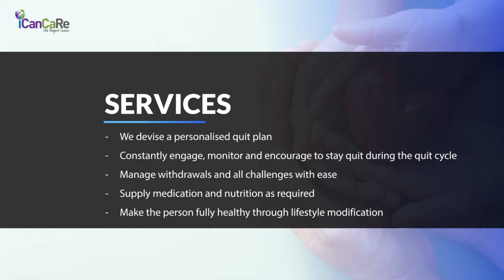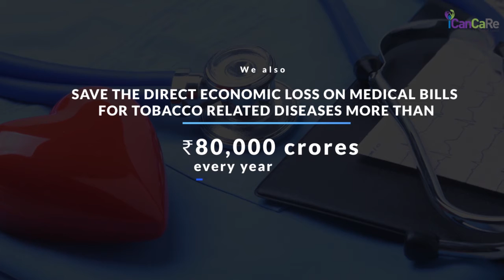ICanCaRe Scientific Quit Smoking and Chewing Solution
ICanCaRe Tobacco Wellness Program is a scientific and holistic program that provides social, medical and behavioural therapy for complete de-addiction of tobacco.

To start your tobacco quit journey register for the tobacco wellness program

Give us a call on our helpline number 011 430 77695